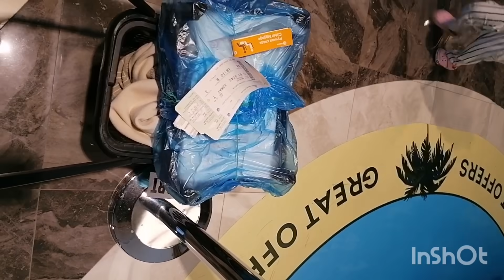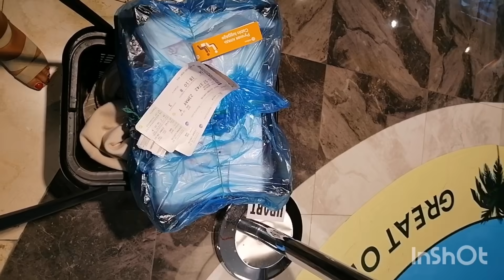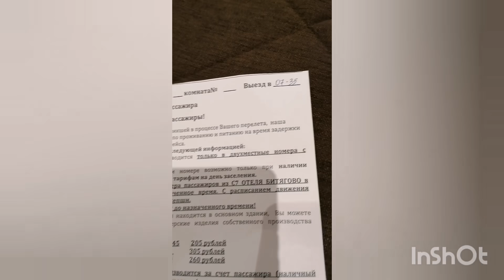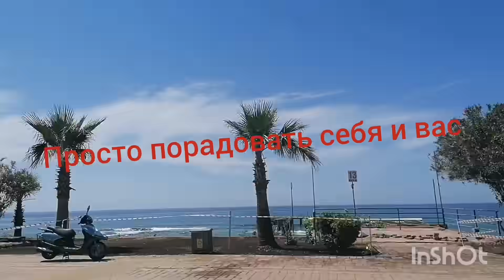ПРОЩАЙ, ТУРЦИЯ ИЛИ ДО СВИДАНИЯ???? ОДНА В ТУРЦИИ НА РОССИЙСКУЮ ПЕНСИЮ. ЖИЗНЬ РОССИЙСКИХ ПЕНСИОНЕРОВ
Посмотрев это видео вы узнаете как проще мой перелет из Анталии в Новосибирск. И решите какое решение по переезду я приняла
Всем привет, меня зовут Лара.
Я простая пенсионерка из России. Много лет мечтала переехать на ПМЖ в Турцию и, наконец, решилась.
Пока нахожусь в Турции в режиме тестирования - 2 разрешенных месяца. Хочу понять то ли это, о чем я так долго мечтала.
Переезжать я собираюсь одна: без знакомых, без родных.
Свое знакомство с жизнью у моря я начала с Анталии. Но уже через пару недель поеду в Аланию и,конечно, в Махмутлар. Хочу все посмотреть и попробовать сама и ,конечно, буду делиться всеми открытиями с вами!

На моем канале найдете видео о моей подготовке и жизни в Турции.
Я буду рассказывать про интересные места, про все, что интересно мне и ,думаю, интересно вам.
Это будет самый честный канал о жизни в Турции со всеми достоинствами и недостатками. Во всяком случае, я этого очень хочу.

Если вы захотите поддержать мои путешествия,буду безмерно благодарна:

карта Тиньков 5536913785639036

Если вам понравятся мои видео-поддержите меня
- комментарий
- отправьте ссылку друзьям и близким